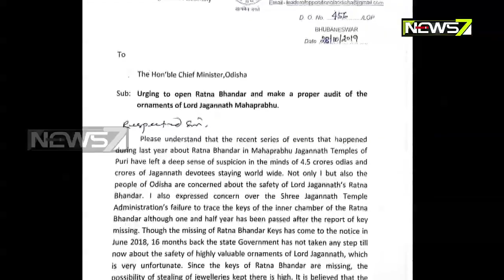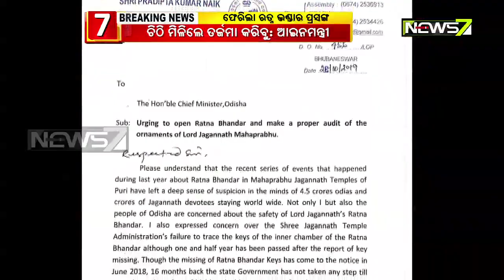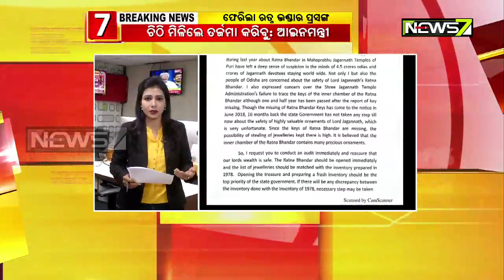Leader Of Opposition Demands Audit Of Srimandir Ratna Bhandar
Expressing concerns about the safety of Lord Jagannath’s Ratna Bhandar inside Puri Srimandir and failure of the administration to trace keys of the inner chamber, Leader of Opposition (LoP) Pradipta Kumar Naik urged the Odisha Chief Minister Naveen Patnaik to open the treasure trove and conduct an audit of the same to match it with the inventory prepared in 1978.